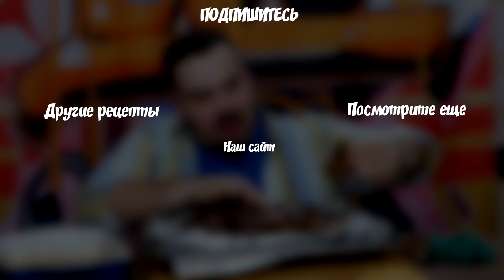Как приготовить мягкие ребра с домашним барбекю?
Люблю я такие вещи. Когда мягко и плотно одновременно. Когда сладко и кисловато одновременно. Когда долго, но просто одновременно. Рецепт свиных ребрышек с домашним барбекю ровно об этом.

* Свиные ребрышки - 4 ленты
МАРИНАД:
* Паприка - 1 ст.ложка
* Соль - 2 ст.ложки
* Черный перец - 1 ст.ложка
* Чеснок - 4 зубчика (или сушенный чеснок)
* Орегано суш - 1 ст.ложка
СОУС
* Чеснок - 2 зубчика
* Лук - ½ головки
* Соль - 1 ст.ложка
* Паприка  - 1 ст.ложка
* Томатная паста - 2 ст.ложки
* Горчица - 2 ст.ложки
* Мед  - 3 ст.ложки
* Соевый соус  - 2 ст.ложки
* Винный уксус - 2 ст.ложки